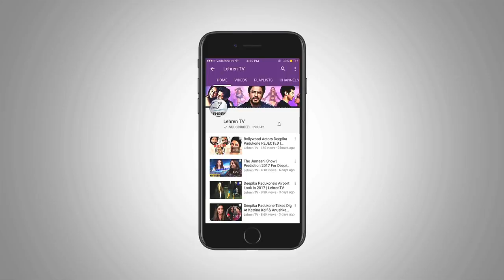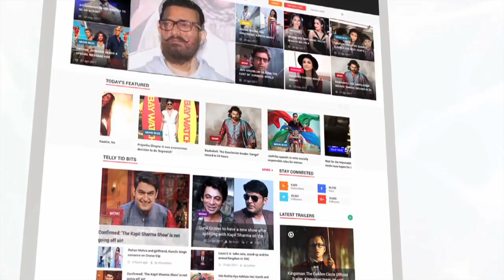Alia Bhatt CRYING During National Anthem | LehrenTV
Alia Bhatt got emotional at an event after watching kids performing National Anthem. Take a look.